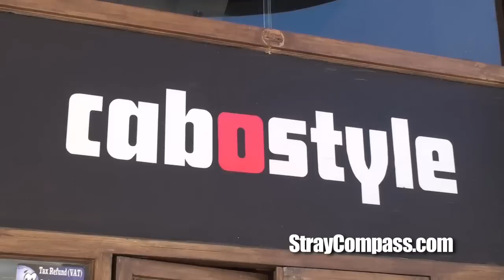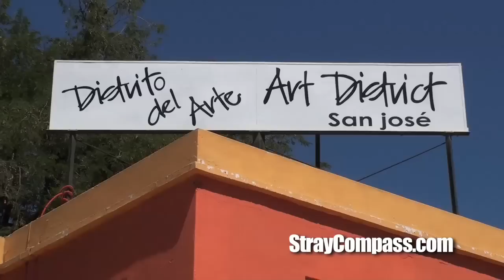Los Cabos, Mexico: A Travel Guide - HD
- for more great travel videos and articles.

James Knott explores the southern tip of Mexico's Baja California Peninsula. Los Cabos is made up of three distinct regions - Cabo San Lucas, San Jose del Cabo and the Corridor. Discover what's good and what's not about visiting the hot vacation destination.